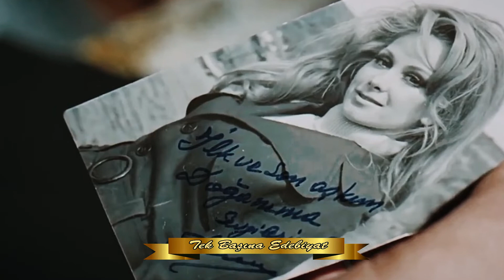NESRİN SİPAHİ...ÖMRÜMCE HEP ADIM ADIM...1971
MUHTEŞEM BİR YEŞİLÇAM KLASİĞİ OLMUŞ BİR ŞARKI GELİYOR KARŞINIZA ÜSTELİK 70 'Lİ YILLARDAN MERHABA DİYOR BİZLERE...
NESRİN SİPAHİ...ÖMRÜMCE HEP ADIM ADIM...
Beste: İrfan Özbakır / Güfte: Mehmet Erbulan
Ömrümce hep adım adım her yerde seni aradım
Ben kalbimden başka yerde inan seni bulamadım
Kenarlarda, köşelerde, kadehlerde, şişelerde